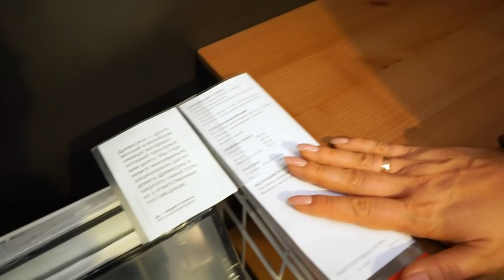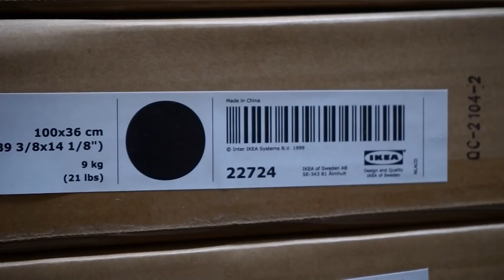Обзор серии ФЬЕЛЛЬБО ИКЕА. Детально!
ТАЙМКОД
0:00 о серии мебели ФЬЕЛЛЬБО:
3:08 Стеллаж, черный100x95х36 см 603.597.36
5:25 Стеллаж, черный100x136х36 см 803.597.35
6:58 Полка навесная, черный101x20 см 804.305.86
7:42 Тумба под ТВ, черный150x36x54 см 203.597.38
9:58 Стеллаж, черный 51x136х36 см 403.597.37
10:32 Стол д/ноутбука, черный100x36х75 см 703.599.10
11:43 АРКЕЛЬСТОРП Письменный стол, черный140x70х74 см 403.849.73
12:34 КУЛЛАБЕРГ Письменный стол, сосна 110x70х75 см 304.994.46
13:00 Производитель. Итоги. Обратная связь. Яндекс.Дзен

Наши контактные данные.
430003 республика Мордовия. город Саранск. ул. Большевистская 85
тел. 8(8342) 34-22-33